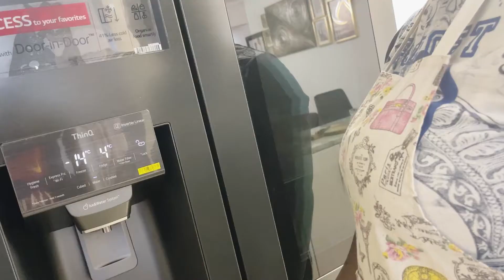How To Make Strawberry Jam!!! | Home Made Strawberry Jam | 3 Ingredients Strawberry Jam Recipe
8 Cups Of Strawberry
1/2 Cup Of Sugar
2 Tsp Of Baking Soda
1 Tbsp of lemon juice